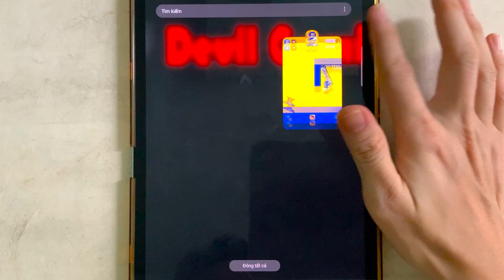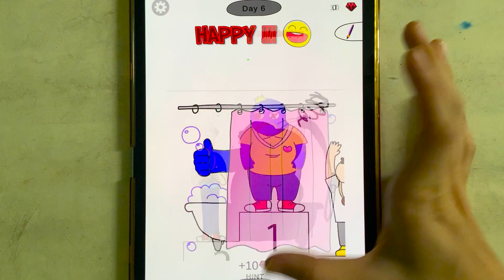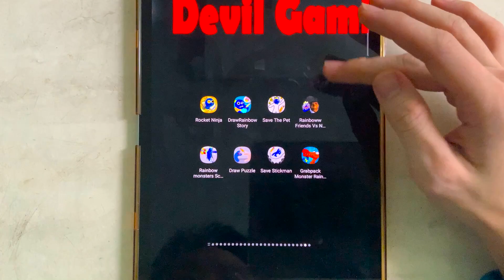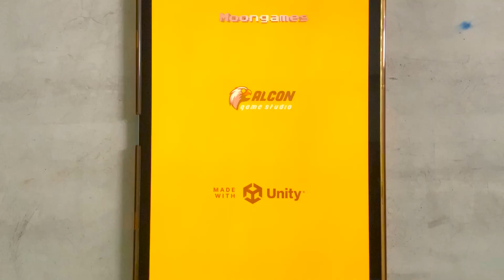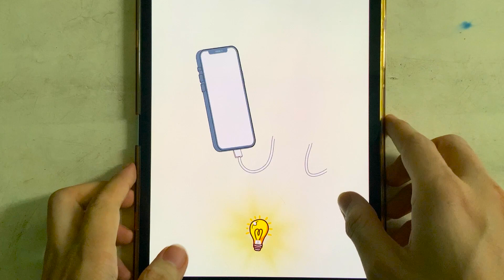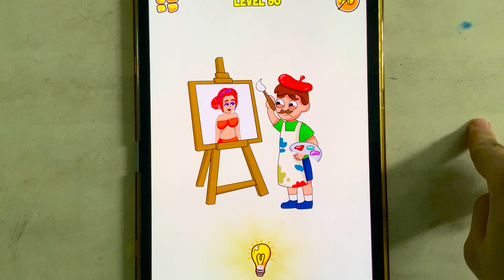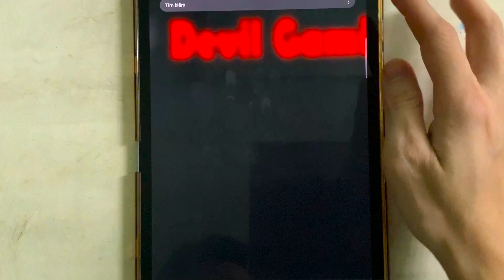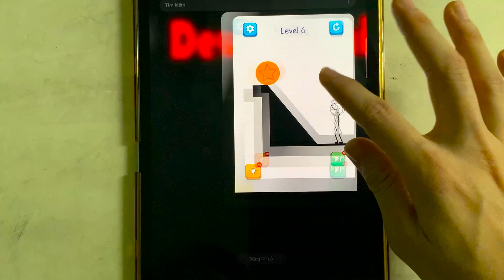Rocket Ninja, DrawRainbowStory, Save the Pet, Rainbow Friends vs, Rainbow Monster, Draw Puzzle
Cùng mình chơi các game Rocket Ninja, DrawRainbowStory, Save the Pet, Rainbow Friends vs, Rainbow Monster, Draw Puzzle, Save stickman, grabpack monster rainbow friends nhé.